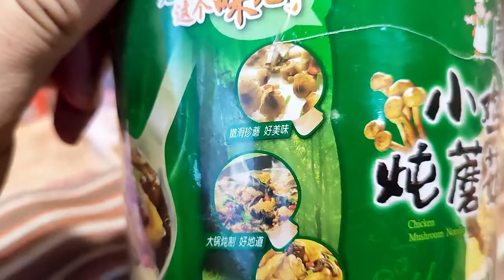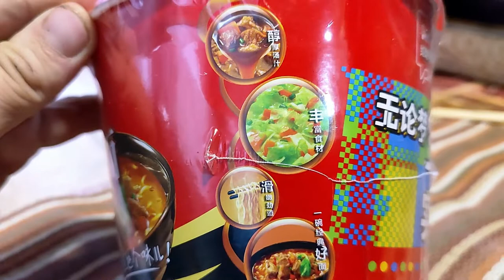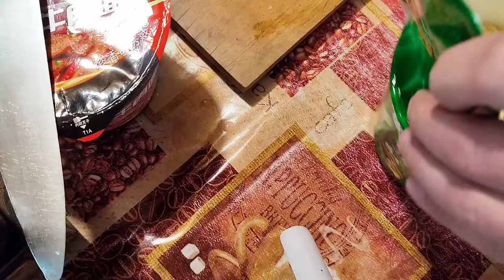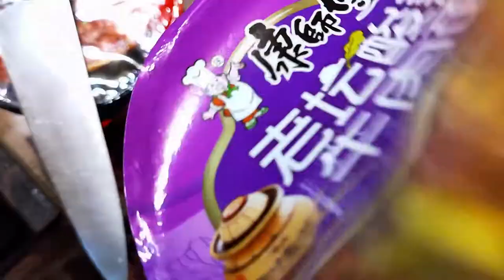Пробую китайскую лапшу быстрого приготовления Kang Shifu (Master Сong). 4 вида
Ребята всем привет! Любителям лапши быстрого приготовления или просто БПшек посвящается ролик. Четыре  вида китайской лапши с разными вкусами.
Комплектация
01:04 Лапша с тушеной говядиной и капустой
02:48 Лапша с курицей и грибами
03:23 Лапша с кисло-острой говядиной
03:54 Лапша с говядиной
Проба
04:35 Лапша с говядиной
06:18 Лапша с курицей и грибами
07:52 Лапша с тушеной говядиной и капустой
09:29 Лапша с кисло-острой говядиной